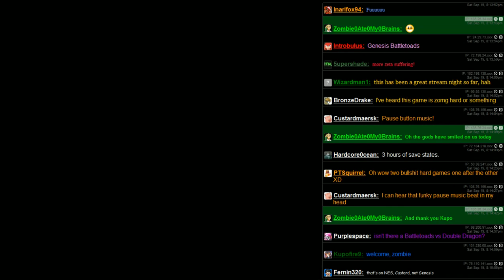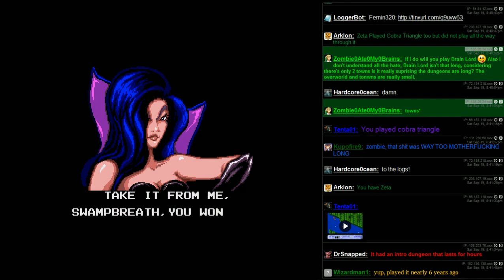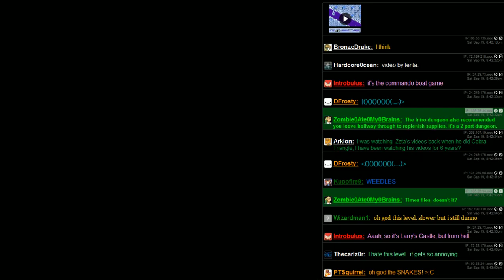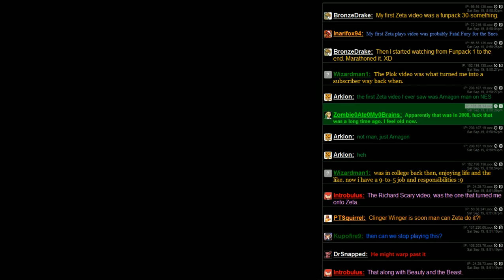ZetaStream LP - Battletoads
The Genesis version, or most of it.  Turbo Tunnel looks like a ball pit.